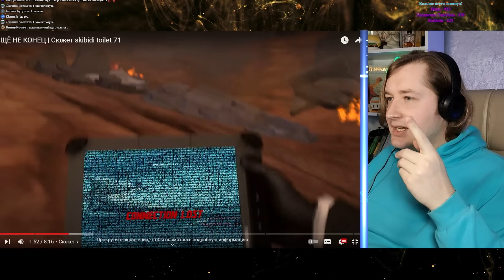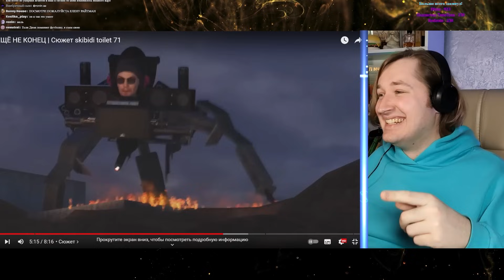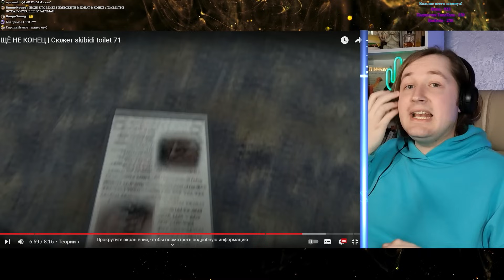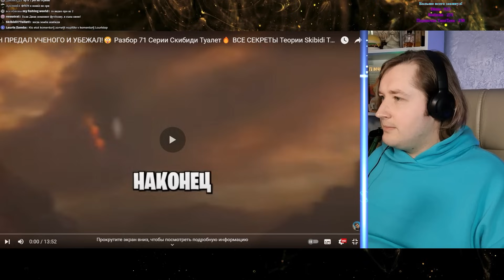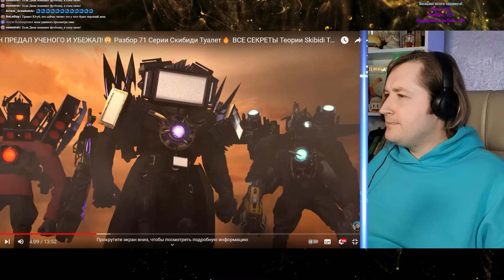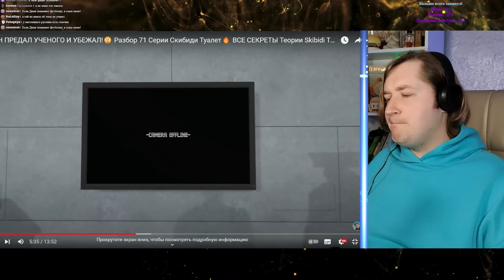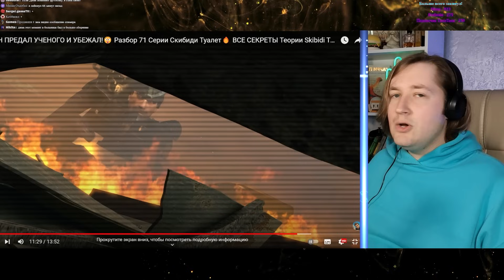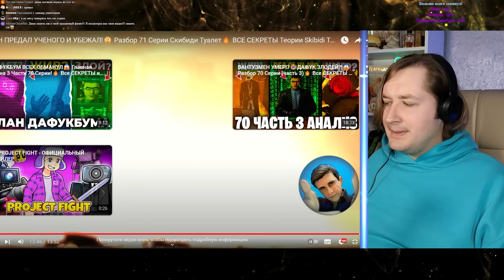ТипоТоп смотрит 71-й серию SKIBIDI TOILET + Разбор от каналов ARM Hov и Фордел (РЕАКЦИЯ)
Друзья, у меня  на стриме мы смотрели новую 71 серия скибиди туалетов!
В ней события происходят параллельно битвы с профессором!
Давайте посмотрим вместе как это было, и какие эмоции мы пережили!
Погнали!